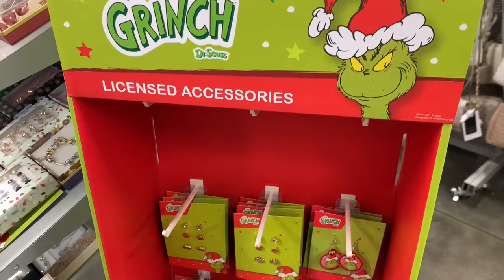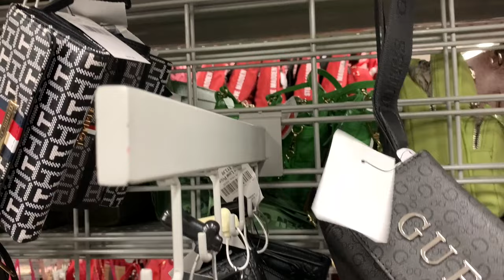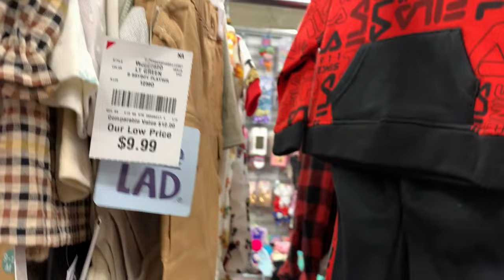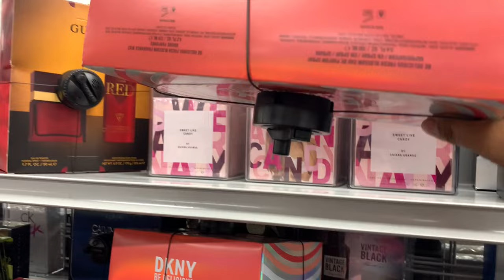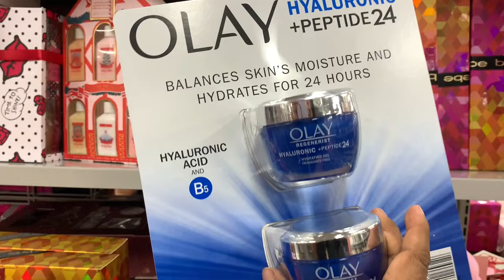De Regreso A La Bella BURLINGTON‼️ Repleto De Bella Mercancía 😍